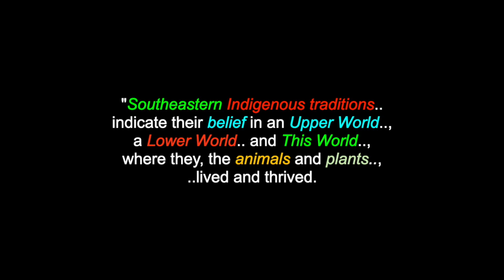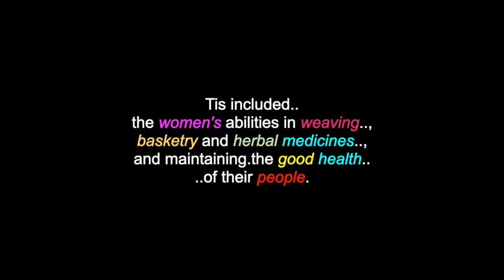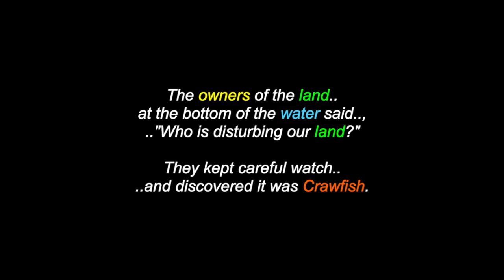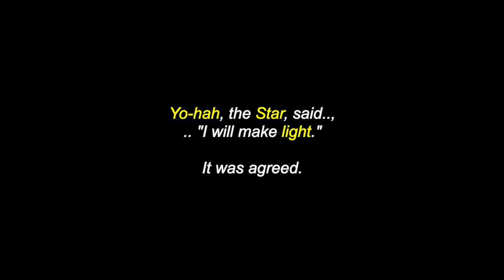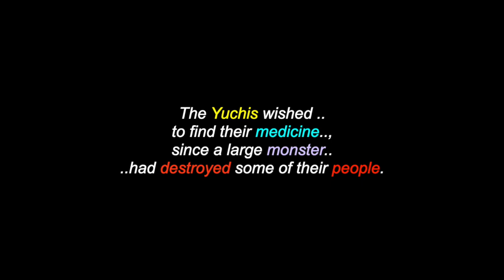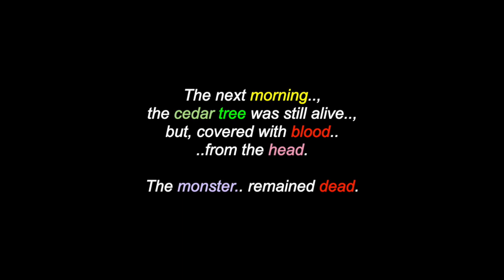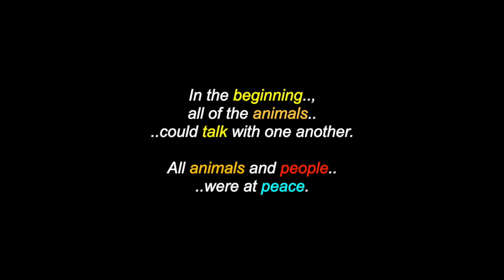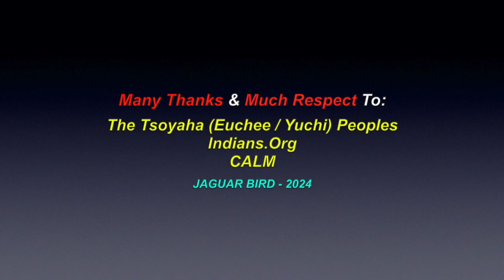In The Beginning: A Tsoyaha (Euchee/Yuchi) Legend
This is a video for: "In The Beginning", a Tsoyaha (Euchee/Yuchi) Legend. There are also over 1400 videos in this channel for many North, South & Central American Tribes & First Nations, Residential Schools, Chiefs, Elders, Historical Events, Indigenous Concerns, Quotes, Environmental Youth Activists.. and much more.

Many Thanks & Much Respect To: The Tsoyaha (Euchee/Yuchi) Peoples..; Indians.Org..; CALM..  and to all the other brothers and sisters who have contributed to this video with photos and/or, in any other way.